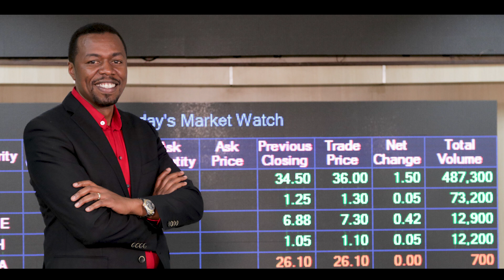PRICING OF FIXED INCOME SECURITIES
Are they correctly priced ?